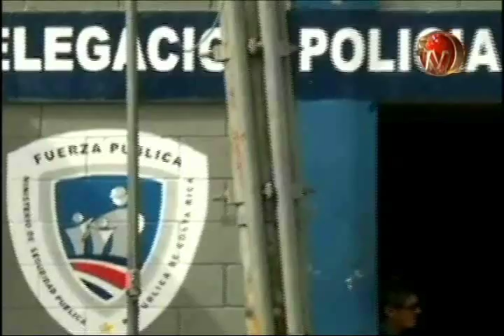Cinco conductores fueron procesados este fin de semana po manejar en estado de ebriedad